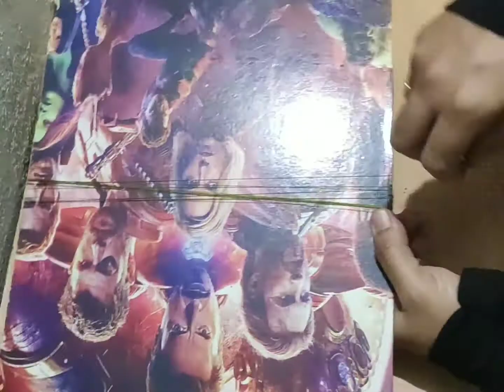How to make old bangles turn in to new silk thread desiner bangles. reuse ideas of old bangles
How to make bangles
old bangles reuse ideas
old bangles reuse
thread bangles